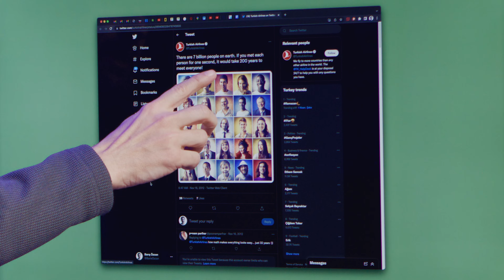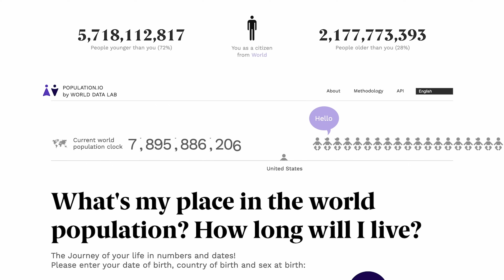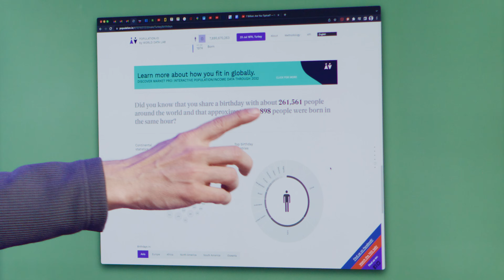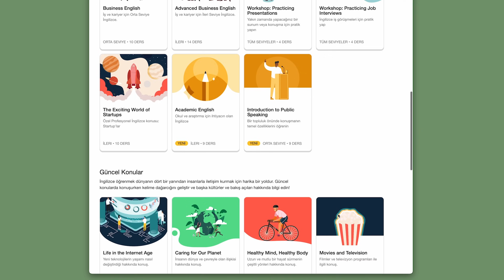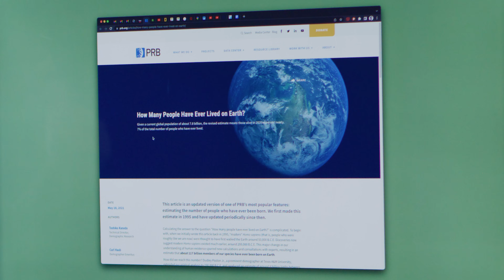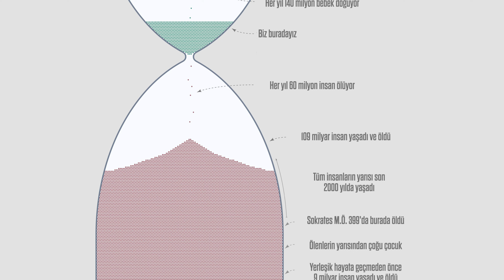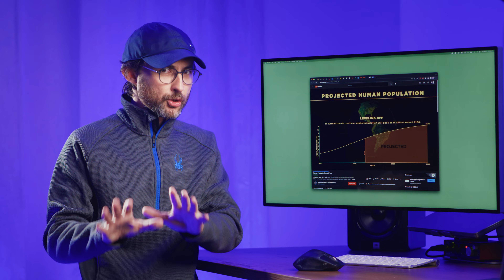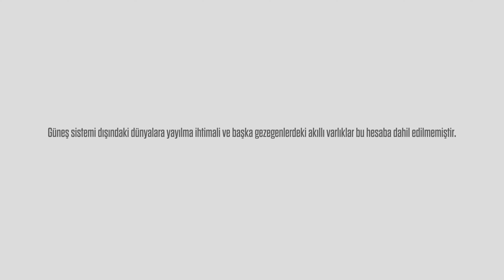Şimdiye kadar KAÇ KİŞİ yaşadı?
Videonun tüm metni, bahsettiğim web siteleri ve kaynaklar:
Hiç düşündünüz mü? Acaba şimdiye kadar bu gezegende toplam kaç kişi yaşadı? Kimler geldi, kimler geçti?
Şu anda yeryüzünde 7 milyar 936 milyon insan yaşıyor. İçinde bulunduğumuz 2022 yılında 8 milyarı geçecek. Ben doğduğumda bunun yarısı kadar 4 milyar insan yaşıyordu. Hatta doğum gününüze göre tahmini dünya sıralamanızı gösteren şu siteye göre ben 4 milyar 39 milyon 379 bin 781. kişiyim.
Daha 11 yıl önce 7 milyara yeni ulaşmıştık. Bu sayıya ulaştığımız zaman Türk Havayolları çok güzel bir paylaşım yapmıştı Twitter’dan. “Dünyada 7 milyar insan var.” diyordu orada. “Her insanla bir saniye tanışsanız, herkesle tanışmanız 200 yıl sürer!” Paylaşımın altındaki görselde de çeşit çeşit insan yüzleri var. Peki dünya nüfusunu düşündüğümüzde sizce bu yüzlerden hangisi en tipik insan? Cevap: Hiçbiri! Bu gördüğünüz yüzlerin hepsi azınlığı temsil ediyor.
İstatistiklere göre, 28 yaşındaki Han Çinlisi bir erkek şu anda gezegendeki en tipik insan. Ortalamalar bize bunu söylüyor. Bu en tipik insan solak değil, sağ elini kullanıyor. Ayda $1000’dan daha az kazanıyor. Cep telefonu var ama banka hesabı yok. Tümüyle bu özelliklere sahip tam 9 milyon insan yaşıyor. İşte bu gördüğünüz yüz dünyanın en tipik insanı!
Tüm insanlığın bir nüfus cüzdanı olsaydı üzerine bu resmi koymalıydık. Evet, dünyanın en büyük yaş grubu 28, en büyük etnik grup Çin’deki Han ulusu ve en kalabalık ülke de Çin. En azından 2050’ye kadar öyle. Sonrasında Hindistan olacak.
Bence zamanın ne kadar değerli olduğunu hatırlatması açısından bu tür görselleştirmelere arada bir bakmakta fayda var.
Bir de dünya görüşünüzü zenginleştiriyor. Sadece etrafımızda her gün gördüğümüz, karşılaştığımız kişilerden ibaret olmadığımızı anlıyoruz. Çeşit çeşit insan yaşıyor bu gezegende. Eğer bir yaşgünü partisi yapsaydım ve bu partiye tam olarak benimle aynı gün doğmuş kişileri davet etseydim ne olurdu biliyor musunuz? 261.561 kişi gelirdi. Türkiye İstatistik Kurumu verilerine göre Sinop’ta ya da Kırşehir’de bundan daha az kişi yaşıyor. Bu arada bu gösterim de çok güzel. En kalabalık kentleri bir bakışta algılayabiliyorsunuz. Düşünsenize bir günde Kars’ta yaşayan insan sayısı kadar kişi dünyaya geliyor. Bunların hepsini doğum günü partisinde ağırlamaya kalksam toplanacak yer bulamayız. Sadece benimle aynı saatte doğan 10898 kişiyi davet etsem belki bir stadyumda kutlama yapabiliriz. Fakat gördüğünüz gibi Türkçe konuşanların sayısı epeyce bir azınlıkta kalıyor. Benimle aynı gün aynı saatte doğan sadece 126 Türk var. Geri kalanlarla anlaşabilmek için ortak bir dil kullanmak gerekiyor. En tipik insan Çinli olduğuna göre konuşulan en tipik dil de Çincedir diye düşünüyor olabilirsiniz. Ama hayır dünyada en çok konuşulan dil 1 milyar 348 milyon kişiyle İngilizce. Her 100 kişiden 17’si bu dili konuşuyor. Dolayısıyla doğumgünüme davet ettiğim 10898 kişiden 126’sıyla zaten ana dilimde konuşuyordum, geri kalanlardan 1831 kişiyle de İngilizce konuşarak anlaşabilirim.
Şimdi ilginç bir düşünce deneyi yapalım hep birlikte. Dünyada yaşayan tüm insanları Türkiye’ye davet etseydik, ne kadarlık bir alana ihtiyacımız olurdu? Bunun için önce statik kalabalık yoğunluğu hesabı yapmamız lazım. 1 metrekareye en fazla kaç kişi sığdırabiliriz? Bunun üst limiti 4.7 kişi olarak hesaplanmış. Hadi biz bunu 4 kabul edelim. Dünya nüfusunu da 8 milyara yuvarlayalım. Toplam 2 milyar metrekarelik bir alana ihtiyacımız olacak demektir. 2000 kilometrekarelik bir yere toplanabiliriz. En kalabalık kentimiz İstanbul’un kapladığı alanı ölçelim. Geniş geniş ölçüm yaptığımızda 4000 kilometrekarelik bir alan olduğunu görüyoruz. Demek ki sadece Avrupa yakasına bile tüm dünyayı ayakta sığdırabiliriz. Eğer bir binanın içine yerleştirmek istesek metreküp hesabı yapmamız lazım. 1 metrekareye 4 kişi sığdırmıştık. 2000 metre uzunluğunda 2000 metre genişliğinde bir bina yapsak bir katına 16 milyon insan sığar. Her kat 2 metre yükseklikte olsa toplamda 4 milyar metreküplük 1000 metre yüksekliğinde 500 katlı bu binaya 8 milyar insanı yerleştirebiliriz. Bu binayı kabaca İstanbul’un tarihi yarımadasına sığdırabiliriz. Aman diyeyim inşaatçıların aklına su kaçırmayalım, bu sadece bir düşünce deneyi!
Peki ya bugüne kadar yaşamış tüm insanlar? Demografi uzmanları insanlık tarihini 200.000 yıl öncesine kadar götürüyor. Modern homo sapienslerin yeryüzünde dolaştığı bu süre boyunca 109 milyar kişi yaşadı ve öldü. Konuştuğumuz diller, pişirdiğimiz yemekler, keyif aldığımız müzikler, kullandığımız araçlar... Tüm bildiklerimizi onlardan öğrendik. Bugün hayatta olan 8 milyarı da kattığımızda toplam 117 milyar yaşamdan söz ediyoruz.